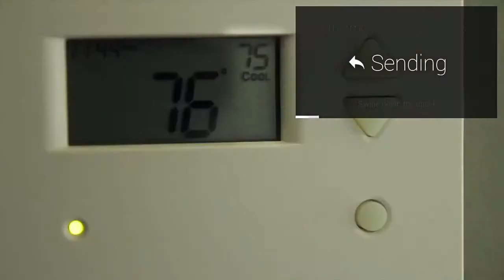Google Glass + Home Automation